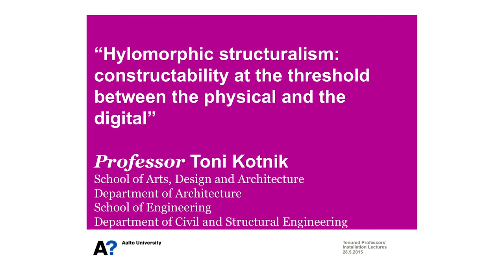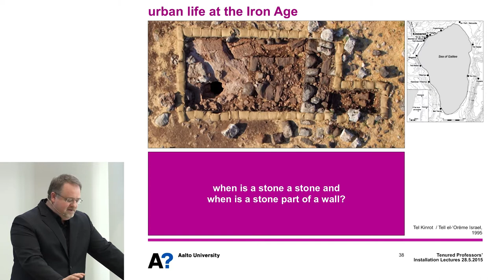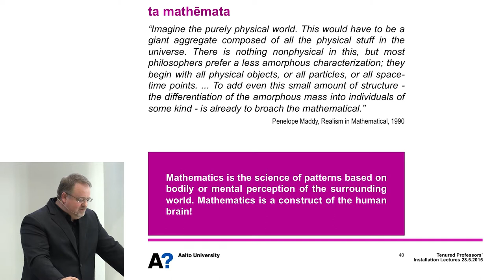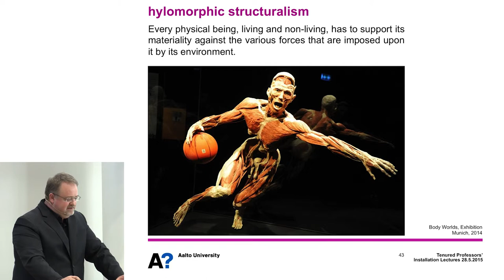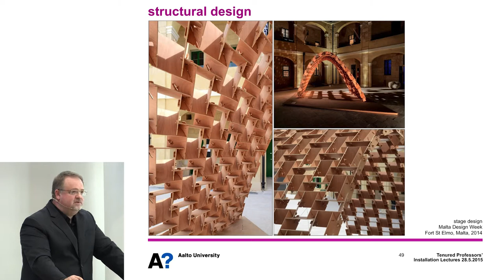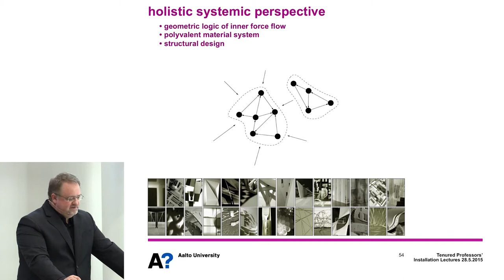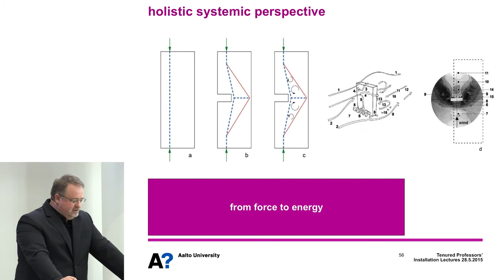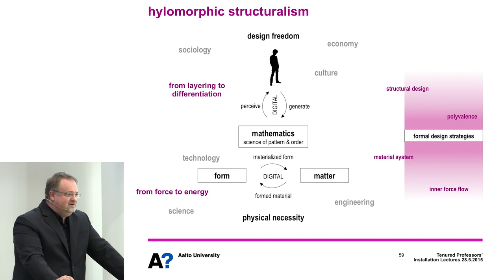Toni Kotnik: "Hylomorphic structuralism: constructability at the threshold between physical&digital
"Hylomorphic structuralism: constructability at the threshold between the physical and the digital"
Toni Kotnik, Associate Professor
School of Arts, Design and Architecture,
Department of Architecture and
School of Engineering, Department of Civil and Structural Engineering

Video by Mikko Raskinen / Aalto University